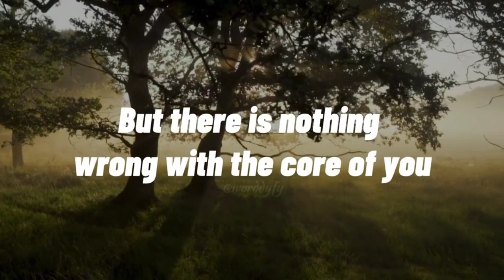Forever Wisdom Daily Reminder to your self